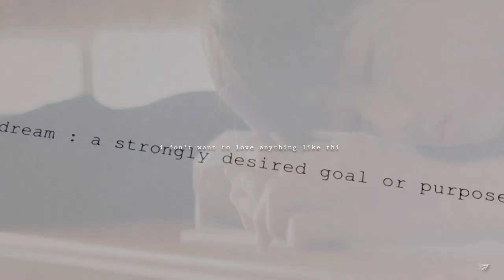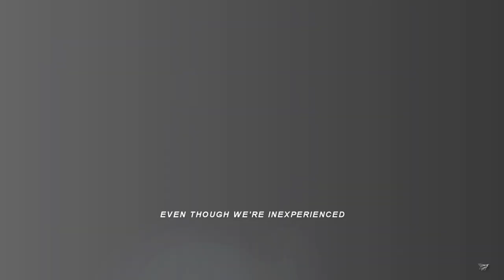chenji ★ jichen // eight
song: eight (ft. suga) by iu
app: sony vegas

the concept is jisung being afraid of growing up ;;;;;;;;; and chenle helps him see the brighter side of things huhu my beautiful baby boy ;;

i chose eight bc it has the feeling of overcoming ur struggles kinda like being a superhero in ur own way n isn't that just lovely ( but,,,,,,, i find the lyrics much much sadder altho growing up is sad too tho ngl ;; ) also i misspelled the word "something" at 00:20 its one of my biggest fears n it happened anyhow so welp lol

( i'll try to use more recent vids on my next vids but i just cant really fit them much to the story im trying to deliver lol but i did include them a lot in my previous vid so,, lol )

( i can never really get the coloring right huhuhuhuhu )

❗ I DO NOT OWN ANYTHING ❗ but i don't want you to share the video online ( just share the link if u wana share it ;; ) bc i want peeps to go here instead of ur post or wtv that's just kinda disrespectful ;; esp since editing is a lot of work ( i don't even post the video on twitter bc i want the viewers to watch them here ) anyway u can find me on twitter: bertiesbeebox or tumblr: tiredsosleeping so hmu if u wana be friends !!

( prob not gon make another one soon bc i wana focus on my fics n i'm running out of ideas lol but feel free to share some if u have !! much love !! )